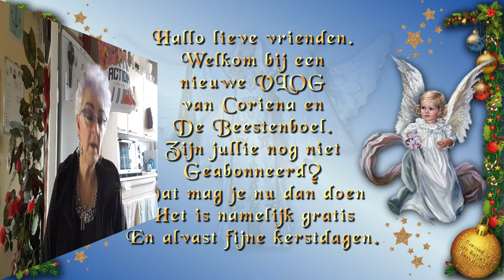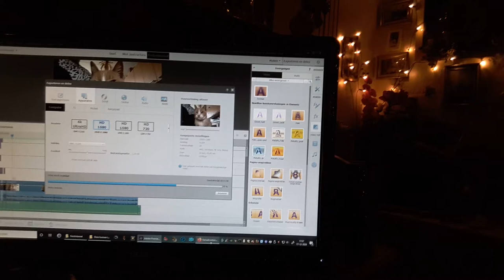Donderdag 17 december Zenuwachtig om beeldbellen met instantie #967